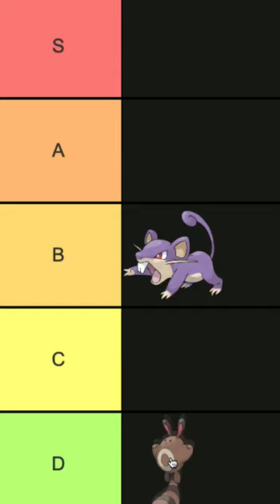Regional Rodent Pokemon Tier List 🐰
Favorite Regional Rodent Pokemon?

Recent and Future Episodes:

ラプラスにのって♪
Riding on Laplace♪
ジュペッタのさがしもの！
Juppeta's Search!
逆襲のロケット団！
Rocket-dan Strikes Back!
サトシとラティオス！
Satoshi and Latios!
虹とポケモンマスター！
The Rainbow and the Pokémon Master!
Pokemon: Aim to Be a Pokémon Master Episode 1
Pokemon: Aim to Be a Pokémon Master Episode 2
Pokemon: Aim to Be a Pokémon Master Episode 3
Pokemon: Aim to Be a Pokémon Master Episode 4
Pokemon: Aim to Be a Pokémon Master Episode 5
Pokemon: Aim to Be a Pokémon Master Episode 6
Mezase Pokemon Master Episode 10
Pokemon: Aim to Be a Pokémon Master Episode 7
Pokemon: Aim to Be a Pokémon Master Episode 8
Pokemon: Aim to Be a Pokémon Master Episode 9
Pokemon: Aim to Be a Pokémon Master Episode 10
Pokemon: Aim to Be a Pokémon Master Episode 11
Pokemon Sword and Shield Episode 146 English Dub
Pokemon Sword and Shield Episode 146 English Dubbed
Ash VS Leon full episode
Pokemon Journeys Episode 147 Preview Trailer
Ash Ketchum final episode preview trailer
Pokemon Journeys Masters 8 Preview Trailer
Pokemon Journeys Masters 8 PV
Pokemon Journeys PV
Pokemon Journeys Special Preview
Scarlet and Violet preview trailer
Gen 9 preview trailer
Pokemon anime preview trailer
Aim to Be a Pokemon Master preview trailer

Shopro.co.jp/english/
Clips: Pocket Monsters 2019, ShoPro, TV Tokyo
If you're reading this, you are a true LUAPER, thank you! Comment LUAPSQUAD if you do.